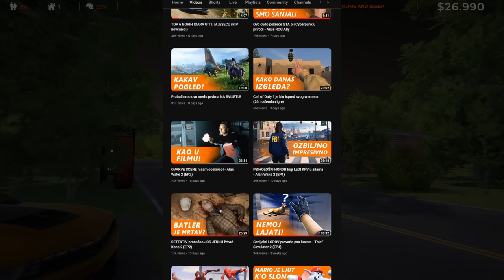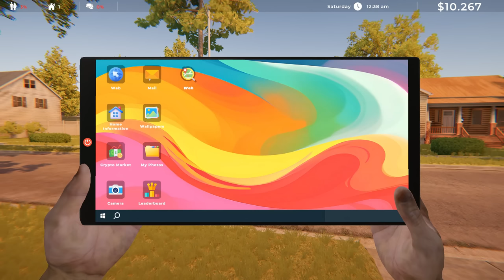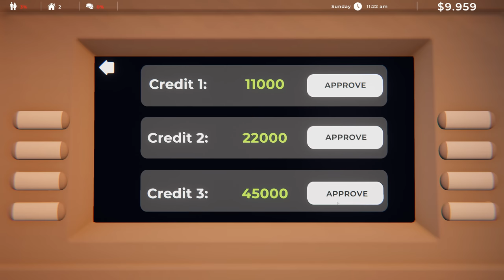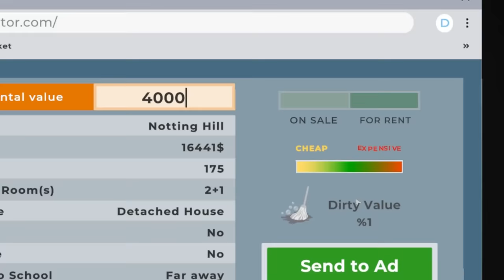A kažu da SAVRŠEN SIMULATOR ne postoji! - Estate Agent Simulator (EP2)